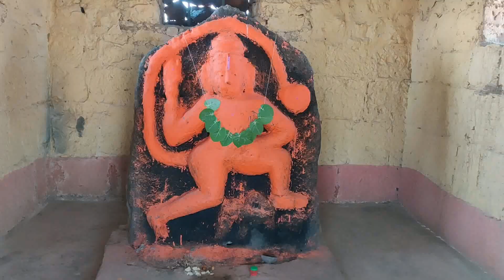व्यापारी मार्गावर लक्ष ठेवणारा 'महिमानगड' | विश्व सह्याद्री | Vlog #06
किल्ल्याचा प्रकार : गिरीदुर्ग डोंगररांग: सातारा
जिल्हा : सातारा श्रेणी : मध्यम
महिमानगड हा सातारा जिल्ह्यातील माण तालुक्यात मोडणारा किल्ला आहे. या परिसरातील किल्ले हे मुख्य डोंगररांगेपासून अलग झालेल्या डोंगरावर विराजमान झालेले आहेत. सातारा - पंढरपूर रस्त्यावर महिमानगड गाव आहे . गावाच्या मागे मुख्य डोंगररांगेपासून अलग झालेल्या डोंगरावर असलेला महिमानगड किल्ला त्याच्या ताशीव कातळ कड्यांमुळे आपले लक्ष वेधून घेतो. स्वत:चे वाहन असल्यास एका दिवसात महिमानगडा बरोबर माण तालुक्यातील (अंदाजे २० कि.मी वरील) वर्धनगड, (अंदाजे २५ कि.मी वरील) शिखर शिंगणापूरचे मंदिर व (८ कि.मी. वरील ) गोंदवलेकर महाराजांचे समाधी मंदिर पाहाता येते.

इतिहास :
आदिलशहाच्या काळात विजापूर या राजधानीपासून कोकणातल्या बंदरांपर्यंत जाणारा, विजापूर - पंढरपूर - सातारा - वाई - महाड असा व्यापारी मार्ग होता. या मार्गाचे रक्षण करण्यासाठी महिमानगड किल्ल्याची योजना केली होती. साताराच्या पूर्वेकडील प्रांताचे संरक्षण करण्याकरीता शिवरायांनी जे किल्ले घेतले, त्यापैकीच एक महिमानगड. पूर्वी किल्ल्याच्या रक्षणाकरीता महार रामोशी मिळून ७५ इसम ठेवलेले होते. किल्ल्याचा हवालदार आणि सबनीस यांची इनामे अद्यापही वंशज पाटील व कुळकर्णी यांच्याकडे चालू आहे.
पहाण्याची ठिकाणे :
गडाच्या उध्वस्त प्रवेशद्वारातून आपण गडावर प्रवेश करतो. प्रवेशद्वाराच्या बाहेरील बाजूस असलेल्या बुरुजांची रचना अशी केलेली आहे की, प्रवेशद्वाराजवळ येई पर्यंत आपल्याला ते दिसत नाही. प्रवेशद्वाराच्या चौकटीतच हत्तीचे सुंदर शिल्प कोरलेले आहे. किल्ल्याच्या प्रवेशद्वाराच्या आजुबाजुला असणारी तटबंदी चांगल्या स्थितित शाबूत आहे. प्रवेशद्वारातून आत शिरल्यावर ऊजव्या बाजूस समोरच हनुमानाचे देऊळ दिसते. त्याच्या समोरच बुरुजावर जाण्यासाठी केलेल्या पायर्‍या दिसतात.येथून संपूर्ण गडाची तटबंदी नजरेस पडते. थोडे पुढे गेल्यावर खालच्या बाजूस पाण्याचे सुंदर तलाव आहे, तलाव बर्‍यापैकी खोल आहे. या तलावाला बारामही पाणी असते. त्याच्याच बाजूला वाड्यांचे भग्नावशेष दिसतात. या बांधीव तलावाच्या बाजूला एक मोठा खड्डा आहे, तो साच पाण्याचा तलाव असावा. या दोन तलावांच्या मधून वाट गडाच्या ईशान्येस असलेल्या सोंडेकडे जाते. या सोंडेवर असलेल्या तटबंदीमध्ये एक चोर दरवाजा आहे. या दरवाजातून पलिकडे गेल्यावर लांबवर पसरलेली सोंड दिसते. सोंडेच्या टोकाला एक बुरुज आहे. हे पाहून परत येतांना २ तलावांमधून न येता किल्ल्याच्या रस्त्याकडील तटबंदीच्या बाजूने यावे, येथे तलावाच्या वरच्या बाजूस एक पीराचे थडगे आहे. येथून प्रवेशद्वारापाशी येऊन प्रवेशद्वाराच्या डाव्या बाजूस गेल्यावर तटबंदी व बुरुजांचे अवशेष पाहायला मिळतात. येथील तटबंदीवरुन खालचे महिमानगड गाव दिसते. गड फिरण्यास साधारण अर्धातास लागतो. किल्ल्यावरून वर्धनगड, ईशान्येकडे असणारा मोळ घाट असा सर्व परिसर दिसतो.

माहिती साभार - ट्रेकक्षितिज संस्था , डोंबिवली